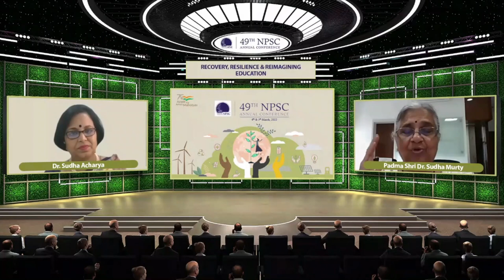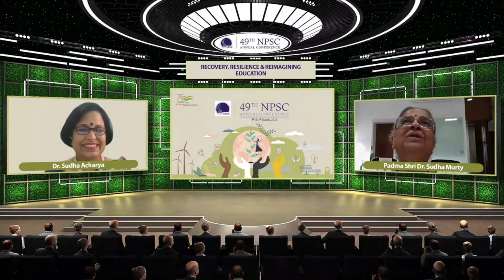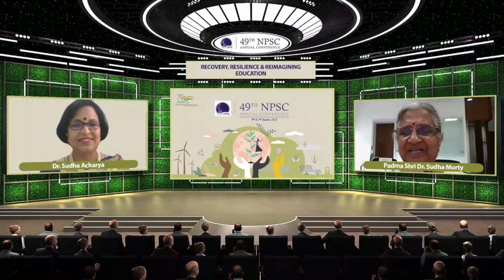Recovery, Resilience & Reimagining Education Sudha Murty- 49th Annual NPSC Conference